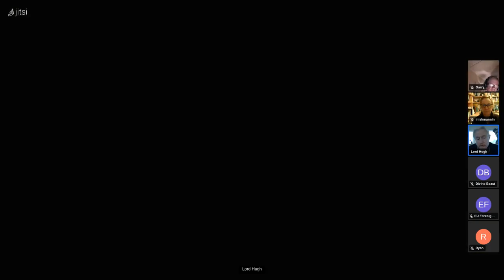No Escape - Extinctionati Eastern Meeting 94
(Apologies, I made a mistake here with Sam.  I incorrectly thought he mentioned Alan Watts as his guru, but it was Terence McKenna.  Still, the point stands, because Watts and McKenna are not that far apart IMO - hence why I mixed them up)

More info about The Extinctionati - See the Manifesto and the Desiderata Extinctionati (in the dropdown menu on the top left of the home page):

Please feed the Zoo.  Thanks!